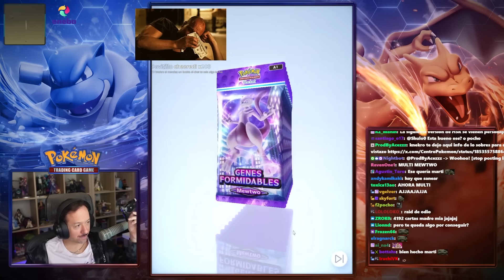MAZO F2P para EVENTO de LAPRAS | POKEMON TCG POCKET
Knekro juega a POKEMON TCG POKET